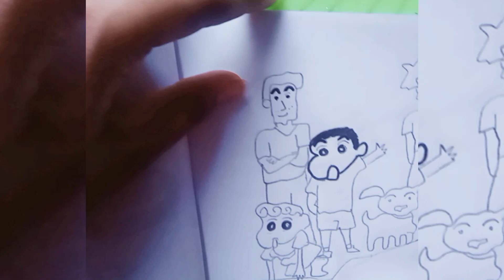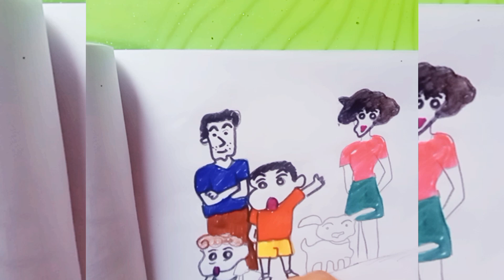How to draw Shinchan and his Family || Easy drawing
Mahadev easy drowings // shiv painting // step by step drawing // cuet shiv painting //
shiv parwati
mahadew painting
mahadev easy drowings
mahakal painting
painting
painting drawing
painting pictures
painting for beginners
painting ideas
painting for kids
painting easy
painting colour
painting design
drowings rent
drowings pictures
drowings girl
drowings videos
skech drowings

how to Draw bal gopal krishna painting

janmashtami painting painting

Janmashtami drawing

lord krishna

krishna

Janmashtami special janmashtami krishna drawing

janmashtami krishna

janmashtami drawing easy krishna janmashtami drawing

janmashtami

abstract

shree krishna painting krishna janmashtami painting

krishna painting on wall krishna painting drawing

colored pencils

radha krishna

radha krishna pen

radha krishna drawing easy radha krishna drawing for beginners

sumedh mudgalkar drawing,mallika singh drawing,sumedh

mallika drawing, drawing,radha krishna drawing,krishna

drawing,sumedh mudgalkar,mallika singh,mallika radha

drawing, drawing tutorial, janmashtami drawing,radha

drawing,radha krishna drawing sumedh and mallika,sumedh

mallika,outline drawing, sumedh and mallika radha krishna

drawing step by step,radha krishn drawing,lord krishna

drawing,sumedh krish drawing,sumedh & mallika drawing

Outline drawing of Sumedh Mallika as Radha Krishna radha

krishna, yadav radha krishna,yadav radha krishna video,yadav

radha krishna shrot,yadav radha krishna status,radha krishna

painting,radha krishna status,krishna un painting,radhe radhe,painting,radha krishna drawing,krishna,radha krishna

dance,radha krishna songs,radha krishna separation song,radha

krishna art,janmashtami radha krishna drawing,easy radha

krishna drawing for beginners,radha krishna status sad,radha

krishna shrot,radha krishna video Radha Krishna last episode

Radhakrishnan last episode lord vishnu drawing,vishnu drawing,god vishnu drawing,drawing of lord vishnu,how to draw lord vishnu,drawing,vishnu drawing

easy,vishnu bhagwan ki drawing, lord vishnu drawing step by step, vishnu ji drawing, vishnu ji ki drawing, drawing of god

drawing,maa lakshmi drawing,lakshmi mata drawing, easy lakshmi maa drawing, drawing,lakshmi drawing,easy lakshmi drawing,easy

maa lakshmi drawing, easy lakshmi devi drawing, easy lakshmi

mata drawing,maa laxmi drawing, lord vishnu drawing,step by step

drawing of lord vishnu and goddess lakshmi,god vishnu

drawing,lakshmi maa drawing, drawing of lord vishnu,lakshmi ji ka drawing,lakshmi ji ki drawing krishna sudama drawing,sudama

drawing, krishna and sudama drawing, drawing krishna and

sudama,krishna drawing, lord krishna and sudama

drawing,krishna and sudama drawing easy,drawing of baal

krishna and sudama,how to draw lord krishna and sudama, lord

krishna and sudama pencil drawing, pencil drawing of lord krishna

and sudama,drawing,lord krishna drawing,krishna

sudama,drawing krishna,sudama ki drawing,bal krishna drawing,sudama krishna drawing